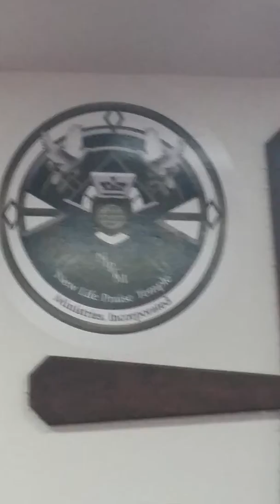After service Apostle Mark L Spencer birthday